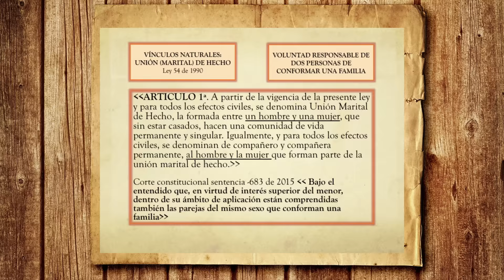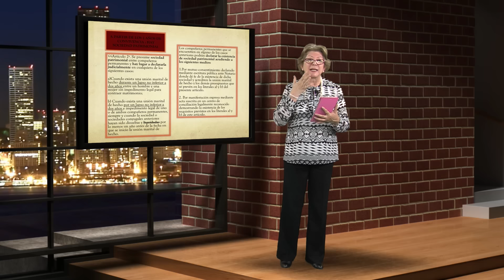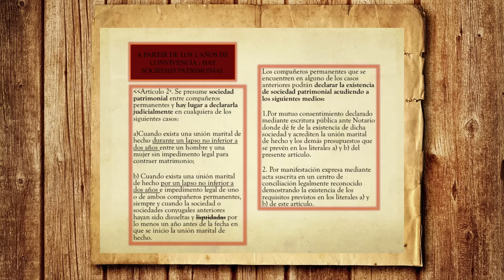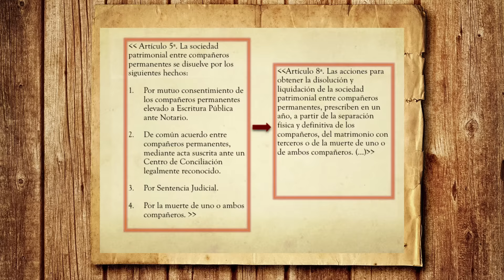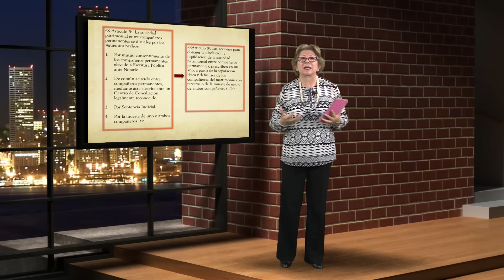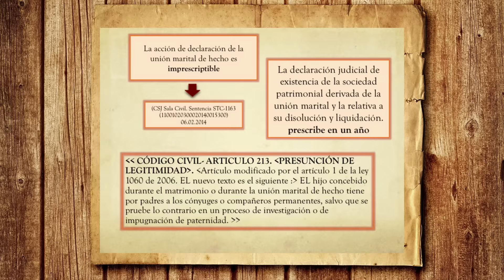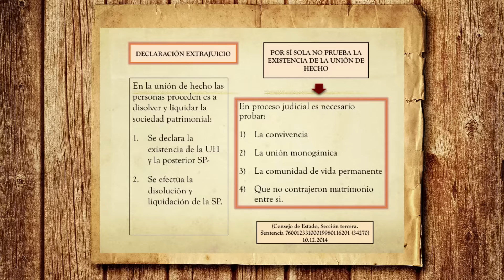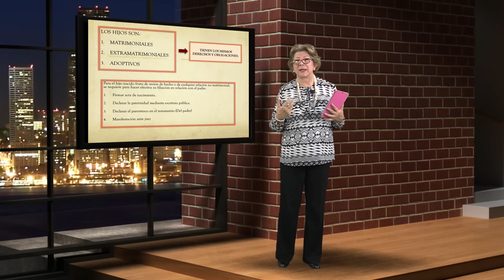Que son los Vinculos Naturales- Hogar Tv por Juan Gonzalo Angel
Relación jurídica es el vínculo que une a dos o más personas, respecto de determinados bienes o intereses, estable y orgánicamente regulada por el Derecho, como cauce para la realización de una función social merecedora de tutela jurídica.1 Es el elemento más importante desde el punto de vista del derecho subjetivo, así como la norma jurídica lo es desde el punto de vista objetivo. Por consiguiente se entiende que la relación humana o de vida es aquella que al ser reconocida e integrada en el supuesto de hecho de una o varias normas, produce consecuencias jurídicas (Miguel Reale).

Mouchet y Zorraquín Becú consideran que la relación que se establece entre personas (sujeto jurídico), al cual una norma asigna determinadas consecuencias. Por consiguiente, las relaciones sociales que se presenten, producen consecuencias jurídicas en la cual pueden identificarse los sujetos que intervienen en la relación.

Las distintas relaciones sociales de las que pueden ser partícipes los individuos están contempladas jurídicamente, es decir, que existe una regulación para las mismas. De dichas relaciones se derivan unos derechos y deberes que vinculan a las partes concernientes y cuya materialización se manifiesta en posiciones de poder y de deber, respectivamente.

Fuente